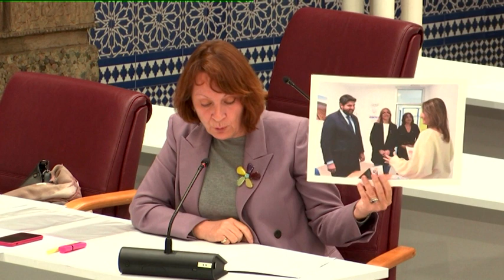Comisión de Economía, Hacienda y Presupuesto. 04 dic 23. 8:30 Sección 10 María Marín